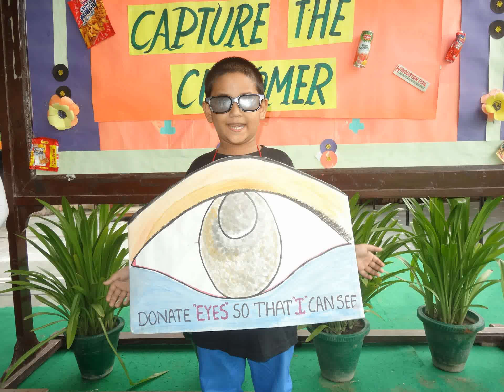"Capture the Customer"